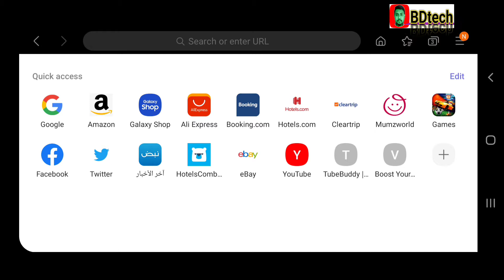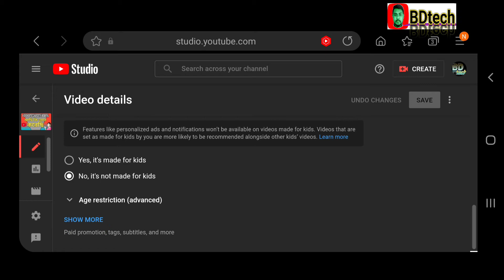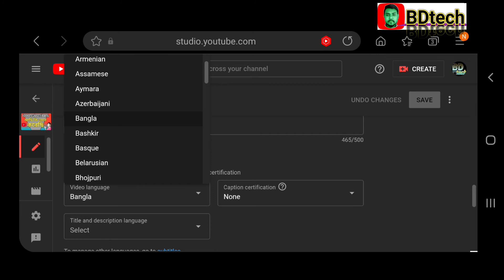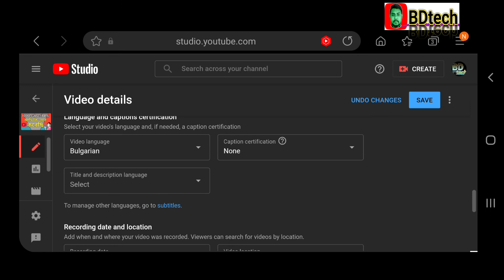How To Add Language In YouTube Video | How To Add Original Language In YouTube Video, bdtech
How To Add Language In YouTube Video | How To Add Original Language In YouTube Video